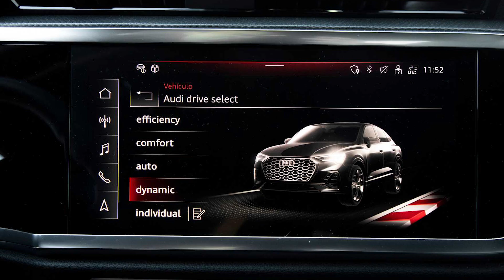Audi Q3 Sportback 35 TFSI: practicidad y elegancia en un solo SUV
Tal como hemos analizado en ocasiones anteriores, la combinación de un SUV con un diseño deportivo y un motor de acceso resulta altamente demandada, ya que ofrece un estilo distinguido y un costo razonable en términos de uso y mantenimiento. Un ejemplo perfecto es el Audi Q3 Sportback Black Line Edition 35 TFSI.

Este SUV con líneas coupé incorpora un motor turbo de gasolina 1.5 TFSI de 150 CV, sin sistema de electrificación (con etiqueta C) y una transmisión S tronic de doble embrague y siete velocidades, que transmite toda la potencia al eje delantero. Es una alternativa lógica y sin complicaciones, ideal para quienes buscan una opción equilibrada.

Audi Q3 Sportback 35 TFSI: Cinco aspectos clave

Diseño
Interior
Mecánica
Conducción
Equipamiento y precio
Diseño
Audi logra un SUV con una estética deportiva y cautivadora sin necesidad de reducir drásticamente la altura del techo, lo que permite mantener cierto espacio en los asientos traseros. Los hombros anchos y la forma de la parte trasera son detalles visualmente atractivos. Aunque algunos podrían extrañar las salidas de escape visibles, el acabado Black Line Edition reemplaza los detalles cromados por un elegante negro brillante, que le da un toque sofisticado, aunque los emblemas delanteros pasan algo desapercibidos.

Interior
La moderada digitalización del interior del Q3 Sportback, en comparación con otros modelos más recientes, resulta un acierto, ya que permite una distribución intuitiva de los controles sin depender en exceso de la pantalla central. La calidad de los acabados es excelente, y la posición al volante resulta cómoda. Aunque el espacio trasero es algo más reducido frente al Q3 convencional, el maletero mantiene una capacidad generosa de 530 litros.

Mecánica
Con 150 CV, el motor 1.5 TFSI ofrece un rendimiento sólido para distintos tipos de trayectos, con un consumo promedio de 7,5 L/100 km en carreteras interurbanas y que puede superar los 8,0 L/100 km en ciudad. Alcanza los 201 km/h de velocidad máxima y acelera de 0 a 100 km/h en 9,5 segundos. La transmisión S tronic es rápida y eficiente, aunque en modo D prioriza el ahorro de combustible al engranar marchas adicionales.

En marcha
La conducción del Q3 Sportback ofrece una experiencia divertida, con una suspensión firme y una dirección progresiva de serie que otorgan una sensación más deportiva que en el Q3 estándar. Es un coche pensado para largos viajes y ofrece una buena estabilidad en curvas, con reacciones predecibles y una frenada efectiva.

Equipamiento y precio
El Audi Q3 Sportback 35 TFSI se encuentra en un rango de precios elevado, con un costo de 52,000 euros. Incluye llantas Audi Sport de 20 pulgadas, vidrios traseros tintados, faros Full LED, climatizador bizona, levas de cambio, Audi drive select, luces traseras con intermitentes dinámicos y más. La variante turbodiésel 35 TDI S tronic con los mismos 150 CV y tracción delantera está disponible por 51,180 euros, ideal si buscas un consumo aún más bajo.